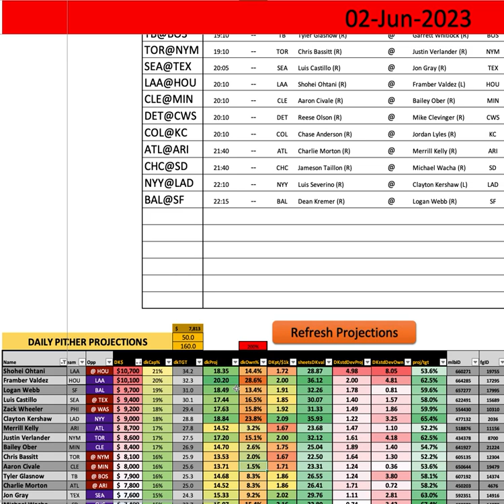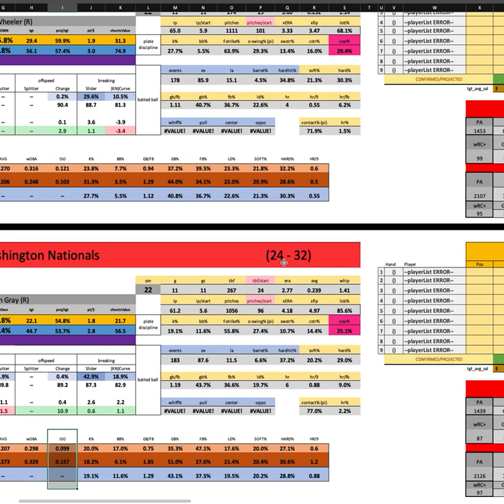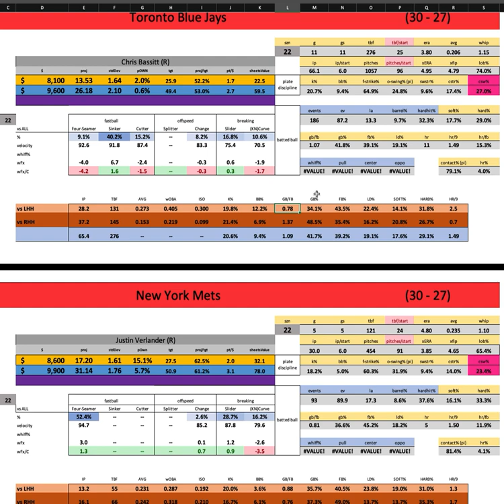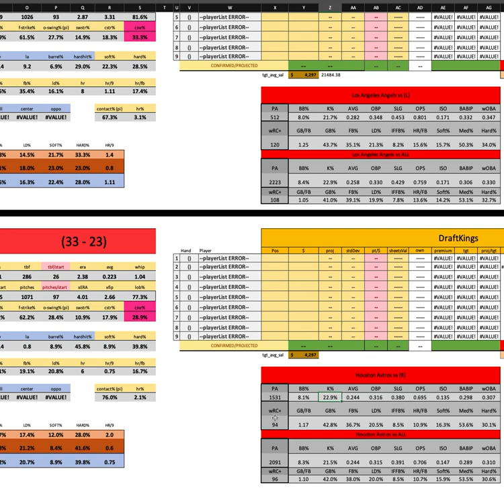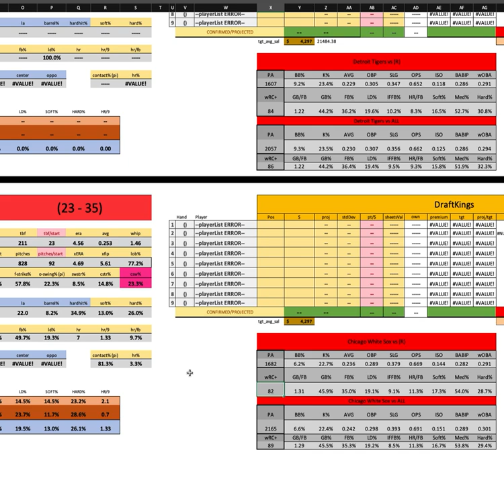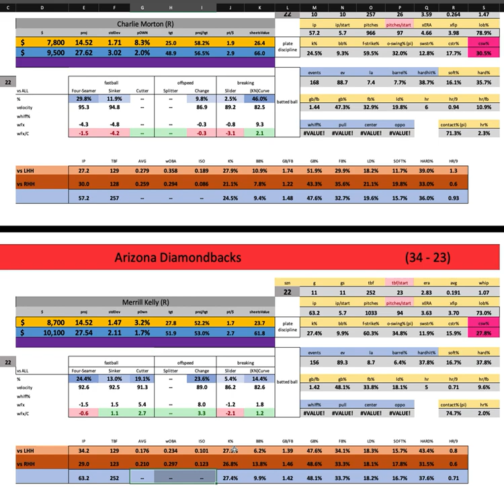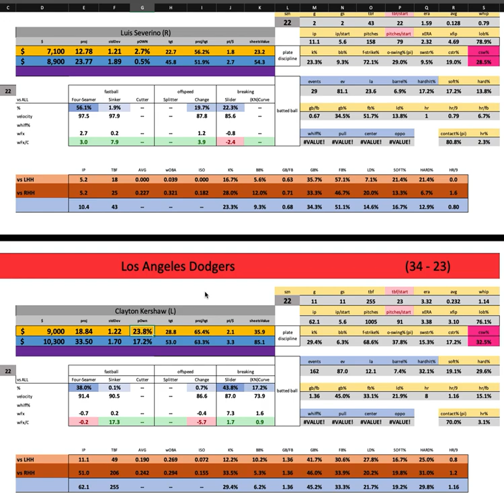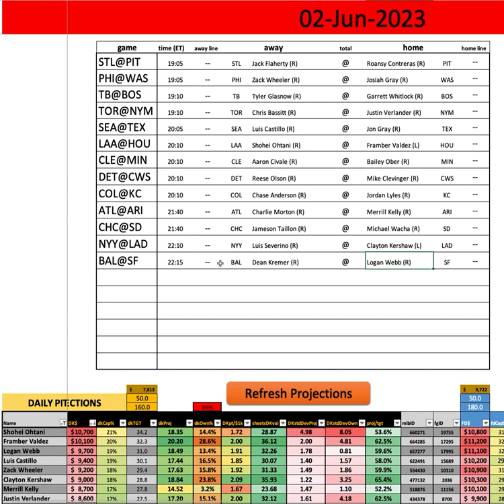MLB - First Look w/ Goldy - Friday MAIN